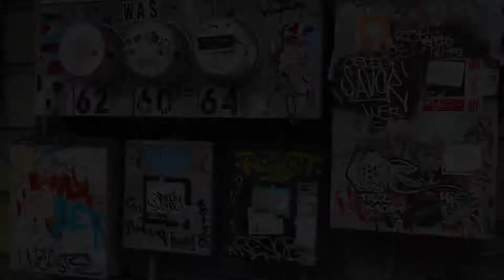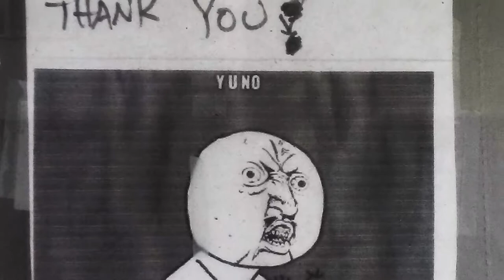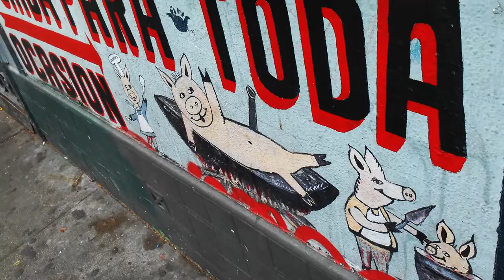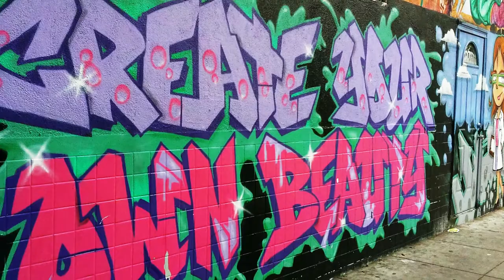Haj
In October of 2014, students from the Overfelt Multimedia Academy took a trip from San Jose,CA to the Mission District in San Francisco, CA in order to experience and document the famous murals of the neighborhoods. The experience was inspiring and motivating as well as humbling. We were abel to view the contrast of the beauty of art and its effect on the way we perceive cultural issues such as homelessness, poverty, violence, urban transitioning, gentrification, as well as positive ones like remembering family histories, national pride, racial diversity, women's rights, and the sacredness of all life. We had a great time and these projects are a reflection on that experience.